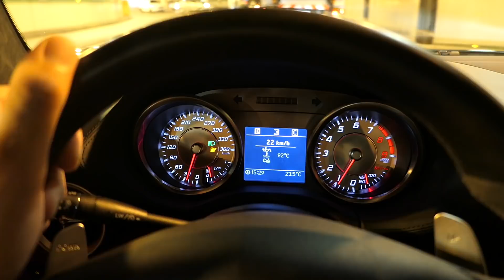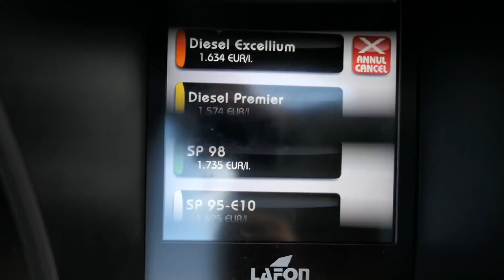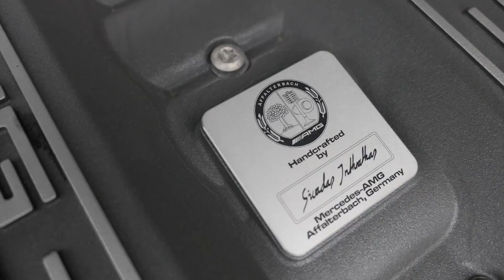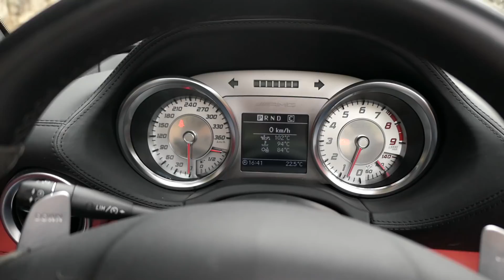LA PLUS DANGEREUSE DE TOUTES LES AMG !!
Ajoutez moi sur instagram: GMK001 !

Virée en SLS, la plus dangereuse des AMG a mon gout, un vrai monstre de puissance !!